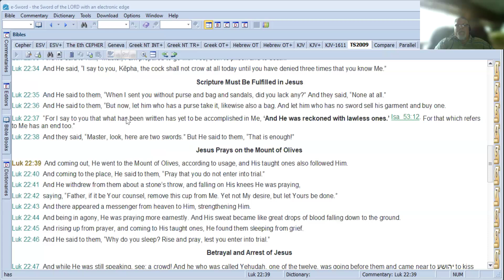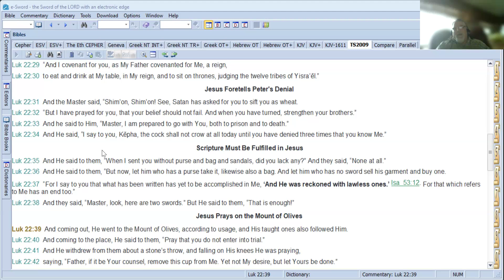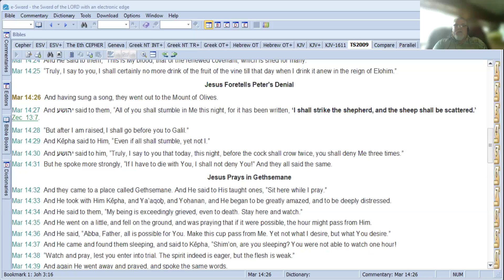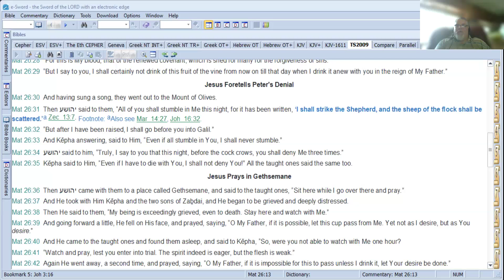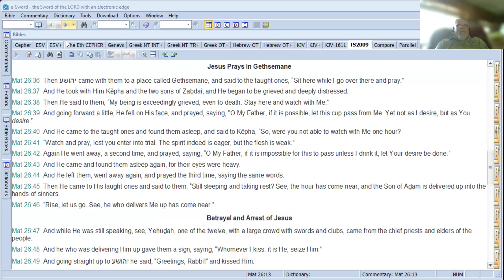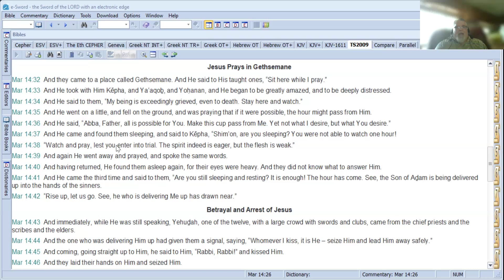Yahusha Foretells Kepha (Peter)'s Denial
Mar 14:26  And having sung a song, they went out to the Mount of Olives.
Luke 21:37 And in the day time he was teaching in the temple; and at night he went out, and abode in the mount that is called the mount of Olives.
Luke 22:39 And he came out, and went, as he was wont, to the mount of Olives; and his disciples also followed him.
Mar 14:27  And יהושע said to them, “All of you shall stumble in Me this night, for it has been written, ‘I shall strike the shepherd, and the sheep shall be scattered.’ Zec_13:7.
Mar 14:28  “But after I am raised, I shall go before you to Galil.”
Mar 14:29  And Kěpha said to Him, “Even if all shall stumble, yet not I.”
Mar 14:30  And יהושע said to him, “Truly, I say to you that today, this night, before the cock shall crow twice, you shall deny Me three times.”
Mar 14:31  But he spoke more strongly, “If I have to die with You, I shall not deny You!” And they all said the same.